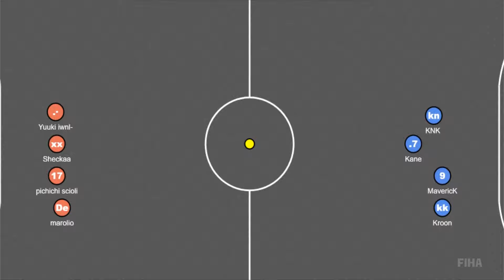Handball World Championship 2019 - semifinal: Argentina - Brazil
❱ Talk to us on Teamspeak3: rshl.eu